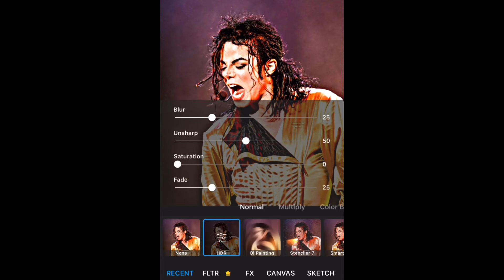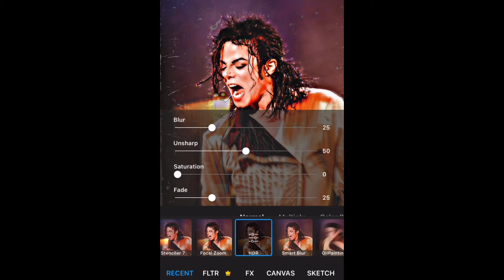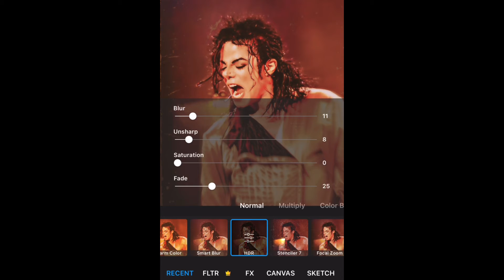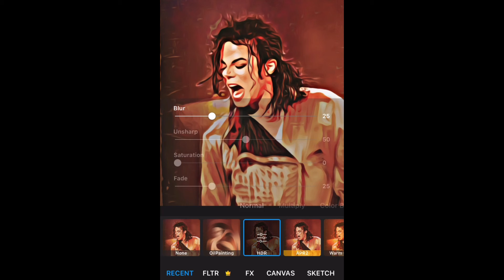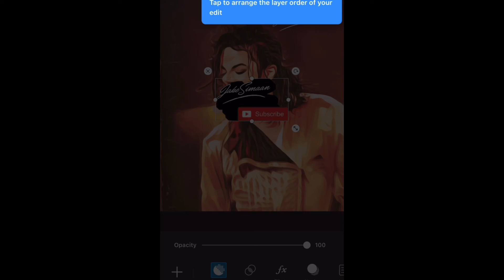Michael Joseph Jackson My Artwork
( Artwork by